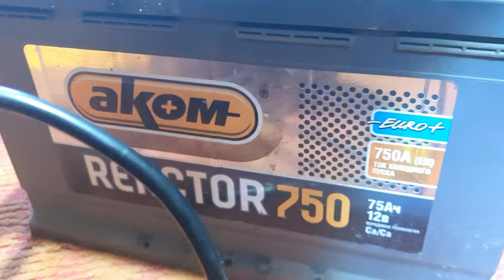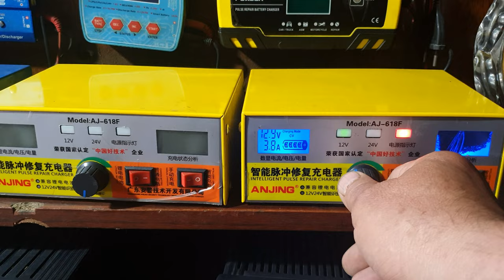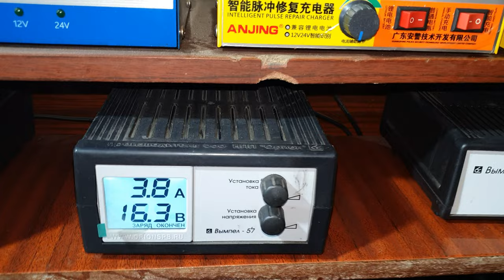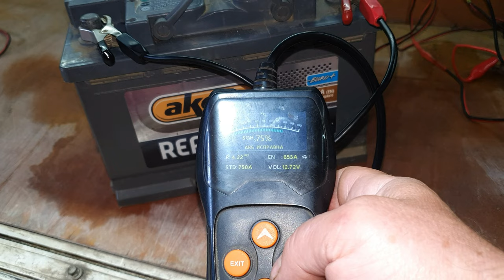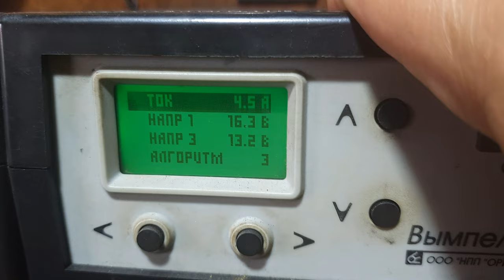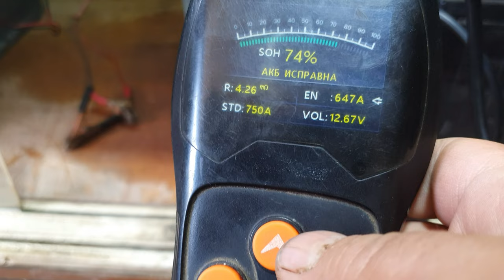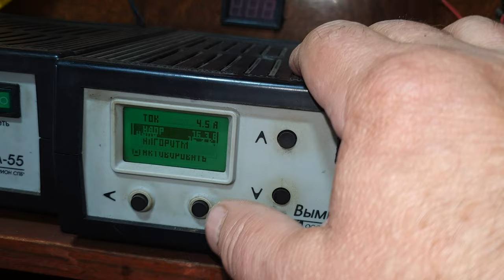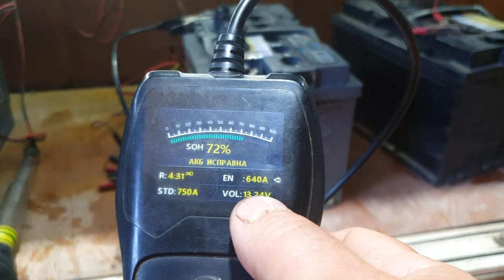Будет ли толк от десятилетнего аккумулятора Аком-Реактор-75 А/ч?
Привезли в разработку загадочный десятилетний Реактор.